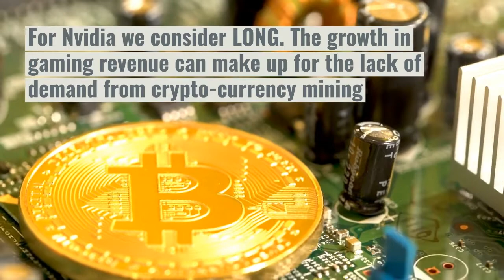Nvidia Stock Prediction: Buy Nvidia – Here Is Why NVDA Stock Should Rise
Nvidia Stock Prediction: Buy Nvidia – Growing Gaming Revenue Can Easily Offset Cryptocurrency-Mining’s Decline